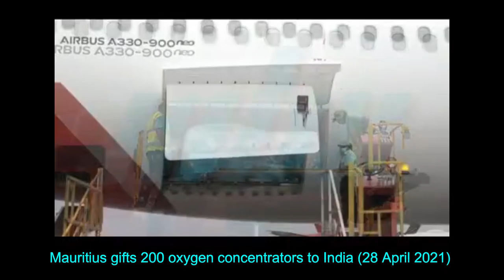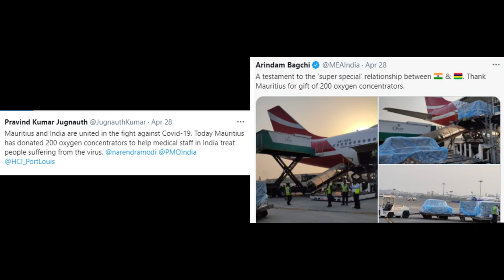India-Mauritius Engagement | Glimpses April 2021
Glimpses April 2021
New Chancery, New beginning
Fighting Covid19 together